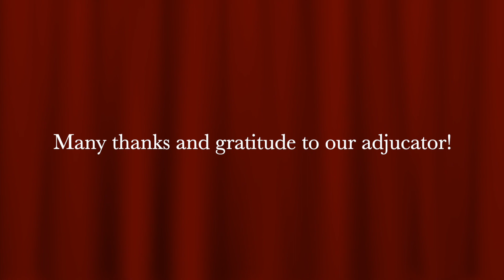Sonata & Sonatina Festival 2021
Gold Medal:  Ella McNally (13)
Gold Medal:  Madeleine Tong (13)
Silver Medal:  Shiloh Hui (10)
Bronze Medal:  Hudson Prior (12)
Honorable Mention:  Jocelyn Salazar (11)

Take lessons at Hudson Conservatory